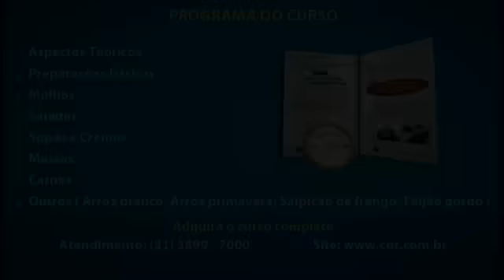Básico de Cozinha - Salpicão de Frango - Cursos CPT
O desenvolvimento do país, a partir dos anos 90, promoveu uma mudança de hábitos das pessoas, trazendo grande crescimento ao setor alimentício. Isso tem proporcionado uma boa oferta de trabalho para pessoas devidamente qualificadas. Para auxiliar na formação de especialistas nesta área, O CPT desenvolveu a série de Cursos "COZINHA PROFISSIONAL".

O Curso Básico de Cozinha é o primeiro da série.

Ao todo são mais de 30 receitas e muitas informações técnicas que certamente contribuirão para o treinamento do profissional de cozinha.